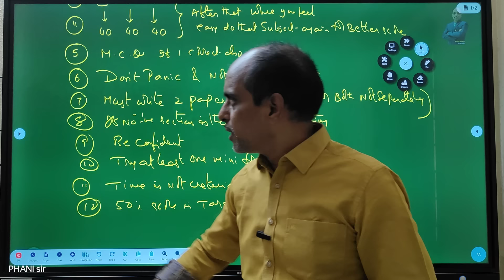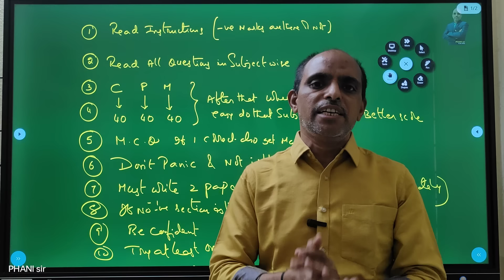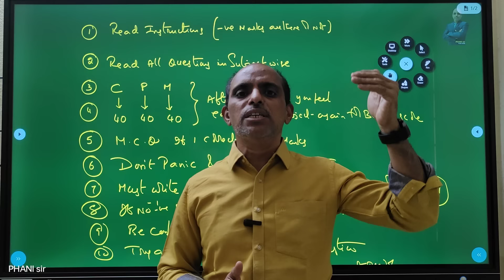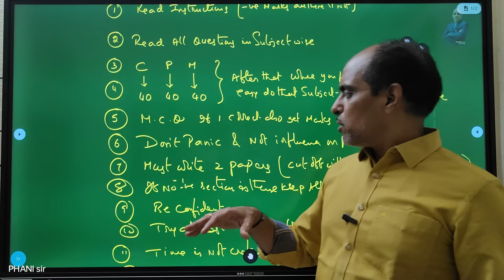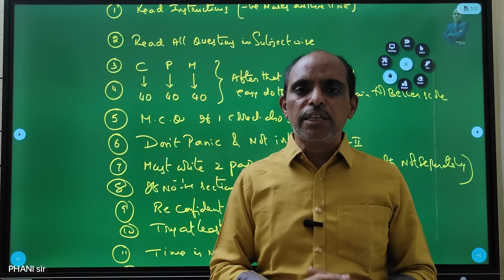ADVANCE EXAM ఎలా రాయాలి TIPS & GUIDANCE PHANI sir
JOSAA MENTORSHIP LINK